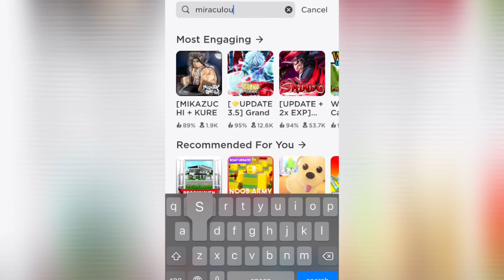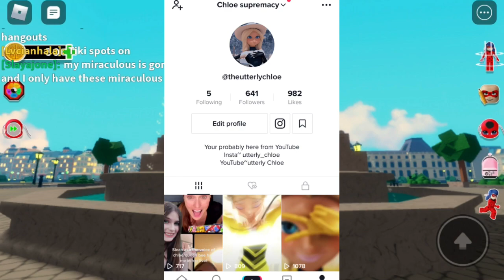Playing miraculous roblox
So today I played roblox miraculous style 😎